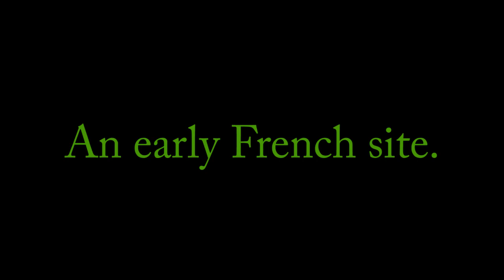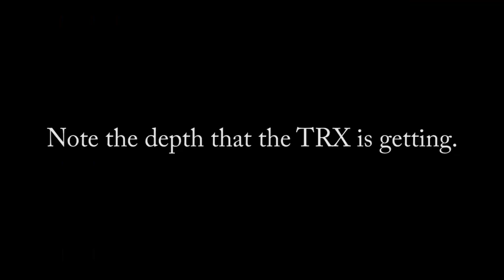French Artifacts in Wisconsin!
Metal detecting for early French artifacts in a Wisconsin bean field.